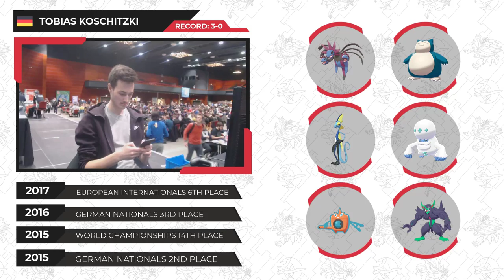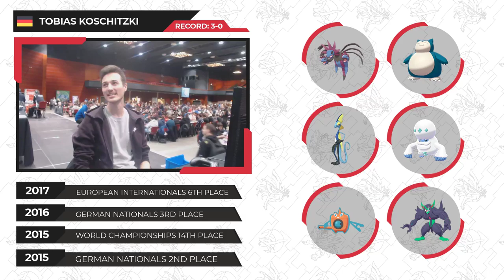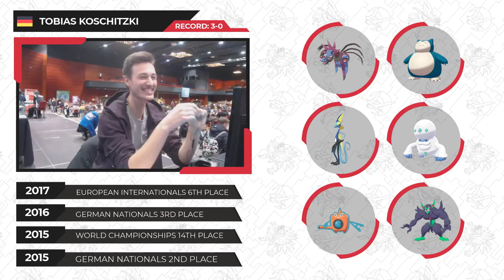2020 Pokémon Bochum Regionals - Swiss Round 4 - Tobias Koschitzki [DE] vs Fevzi Özkan [DE]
Watch Tobias Koschitzki (Germany) battle Fevzi Özkan (Germany) during the Swiss rounds of the 2020 Bochum Regional Championships, hosted by JOKMOK Events & Promotion and presented by Victory Road on January 11-12, 2020!

- Team Preview: 1:57
- Game 1: 7:21
- Game 2: 15:58
- Game 3: 25:44
- Winner's Interview: 40:55